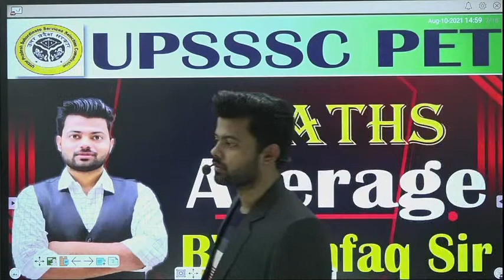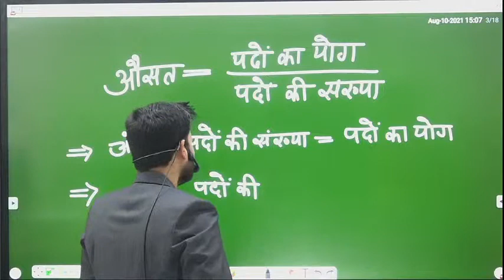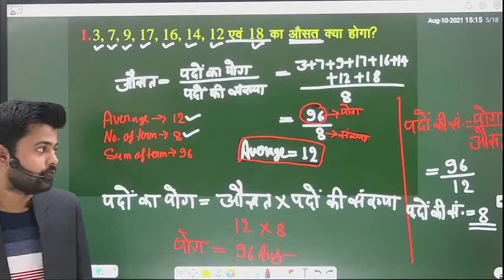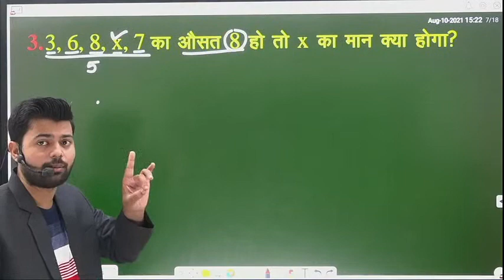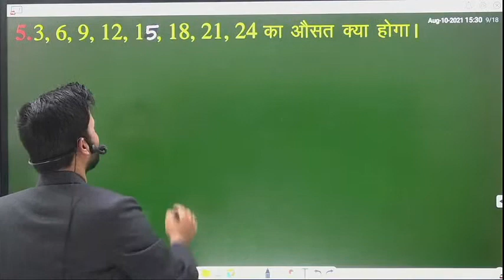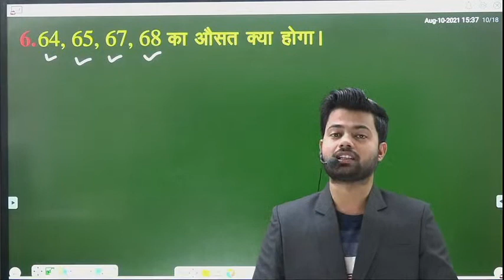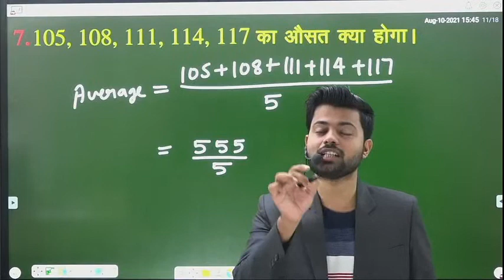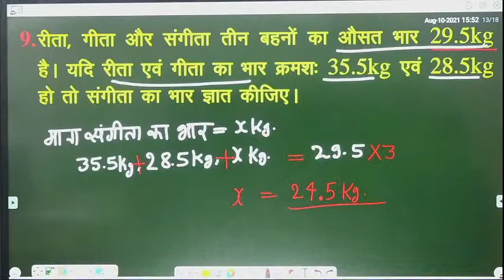#26 UPSSSC PET 2022 | UPSSSC PET Maths Classes पेपर में ऐसे ही प्रश्न आएंगे |Waseem sir & Ashfaq Sir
“THE SPEED COACHING” INDIA's Largest E-Learning Platform, YouTube channel & Website provides Smart E-Books reading, Free practice test, Video lectures, All exams previous year paper along with solutions for UPSI, SSC, BANK, RAILWAY, LEKHPAL, RO/ARO, UPSSSC PET & All Competitive Exams. We are passionate about education and our motto is to help you succeed.

Key Feature-
1. The SPEED COACHING Handwritten Notes Make Study Effective.
2. Trusted by more than 1 Million Students.
3. Best in all available E-Learning Apps which keeps you always updated with detailed Video Lectures and Live classes.
4. Analysis of Current Affairs Daily, Weekly & Monthly By providing Video+ PDF+ Shorts+ Mock Test+ One-Liner.
5. Exam Wise Mock Test & Previous Year Paper Solution.
6. Each subject have 3 Section which Makes us the best – Shorts + Chapter Wise Video & Test.
7. Free Practice Batch & Marathon.

the_speed coaching
Waseem_sir math Allahabad
the speed

🔴 FREE Demo Available 🔴On The speed Coaching Official 📲 App

We are here “TO HELP YOU SUCCEED”
Thanking You by “THE SPEED TEAM”

Thanks.